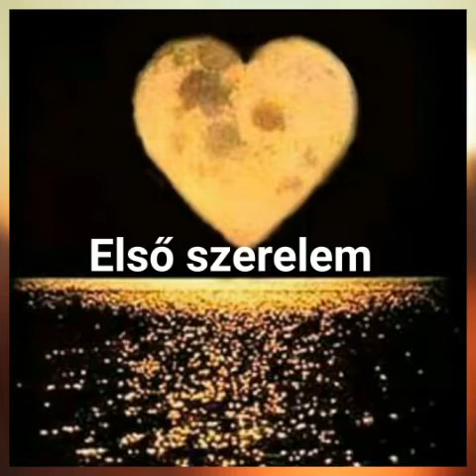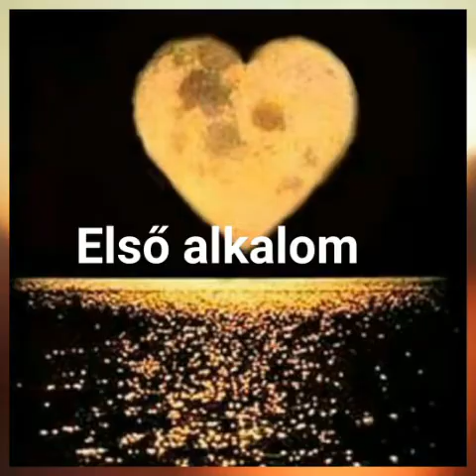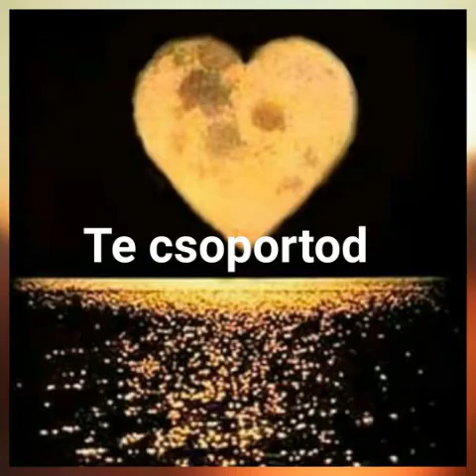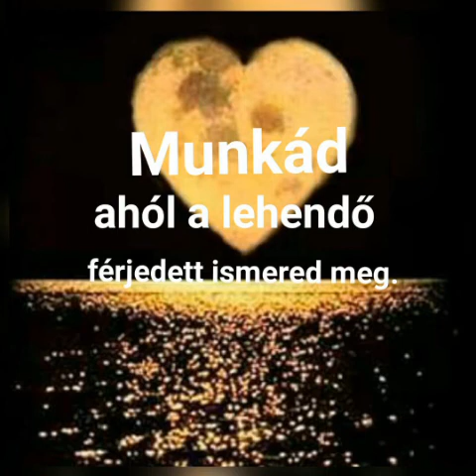Kpop Dating games 🙂Ateez, SK, A.C.E😘